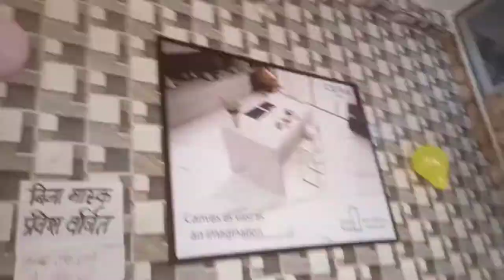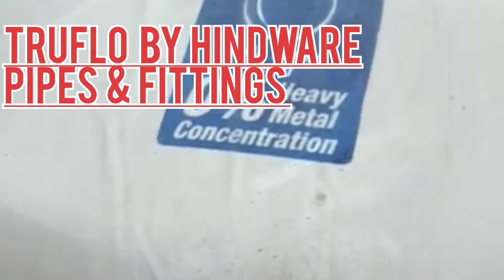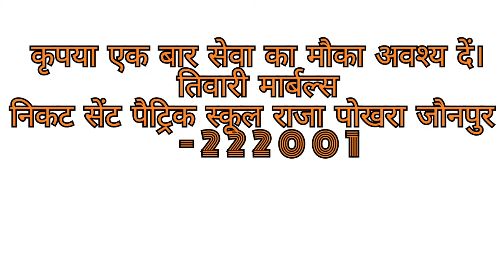TIWARI MARBLE'S JAUNPUR- Dealers-CeraTiles|JohnsonTiles| RAK Ceramic Tiles|Kajariya Tiles {gs sales}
Tiwari marbles jaunpur